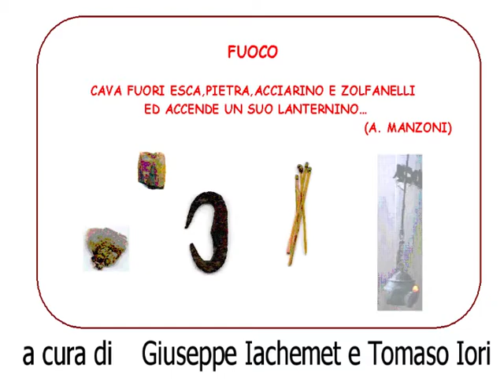Cava fuori esca, pietra, acciarino e zolfanelli, accende un suo lanternino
Siamo nel cap. VIII dei Promessi Sposi. " Il Griso.
Cava fuori esca, pietra, acciarino e zolfanelli, accende un suo lanternino, entra nell’altra stanza più interna, per accertarsi che nessun ci sia: non c’è nessuno." — Con Tomaso Iori per il Museo della Scuola di Rango